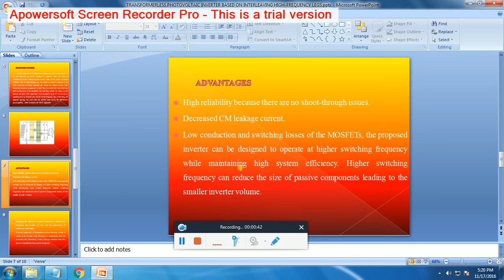IEEE 2016-2017 POWER ELECTRONICS TRANSFORMERLESS PHOTOVOLTAIC INVERTER BASED ON INTERLEAVING HIGH FR